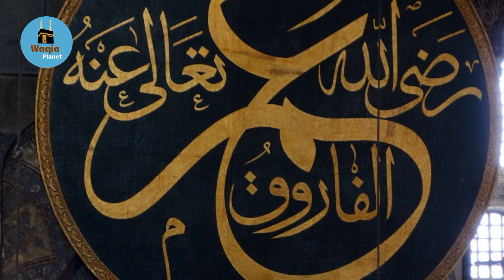History of Jerusalem or Baitul Muqaddas | History of Masjid al Aqsa in Urdu/Hindi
history of jerusalem in urdu
history of jerusalem in islam
baitul muqaddas history in urdu
history of baitul muqaddas
history of masjid al aqsa in urdu
history of baitul muqaddas in urdu
masjid e aqsa history in urdu
history of jerusalem in hindi
masjid e aqsa azan
masjid e aqsa ki history
history of masjid e aqsa
masjid e aqsa attack
history of masjid e aqsa in urdu
25 secrets about masjid al aqsa
masjid e aqsa ki tameer
masjid al-aqs